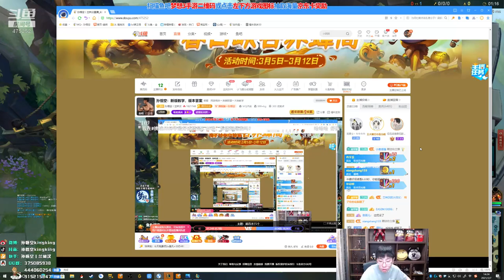【猴哥】蘭林漢悟空：澤拉斯VS犽凝 國服 萬佛朝宗 萬法皆空（20210310P7）